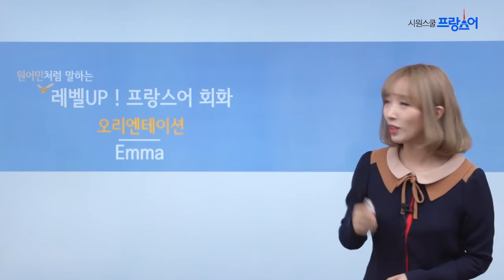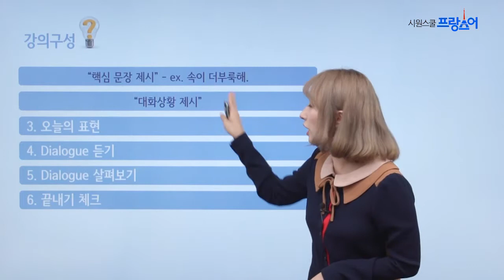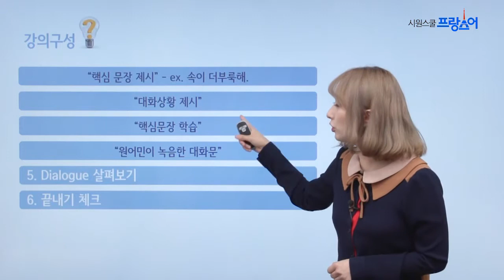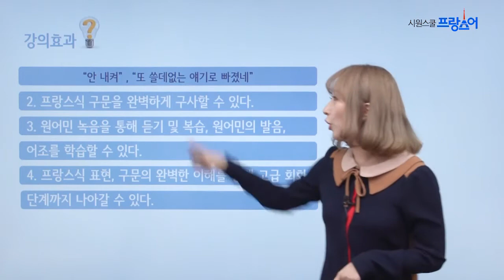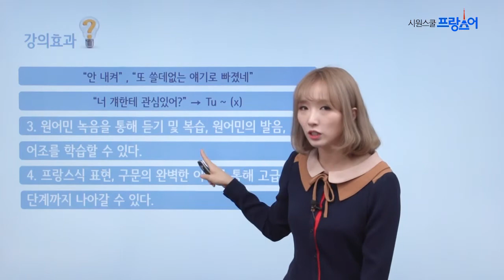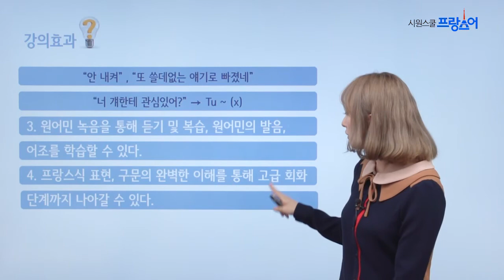레벨 Up! 프랑스어 회화 - 오리엔테이션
[시원스쿨 프랑스어]
원어민 처럼 말하는 레벨 Up! 프랑스어 회화

Emma 선생님 ▶레벨 Up! 프랑스어 회화
- 오리엔테이션

원어민들이 말하는 리얼! 프랑스어 회화
프랑스식 표현과 구문을 쉽고 명확하게 알려주는 활용도 100% 강의!

→ 매월 업데이트되는 프랑스어 강좌 !

프랑스어공부, 프랑스어독학, 프랑스어회화, 기초프랑스어, 프랑스어배우기, 프랑스어강의, 프랑스어인강, 여행프랑스어, 시원스쿨프랑스어후기, 프랑스어무료강의